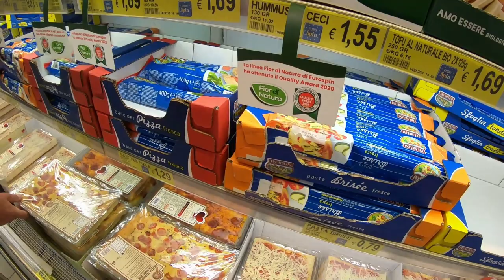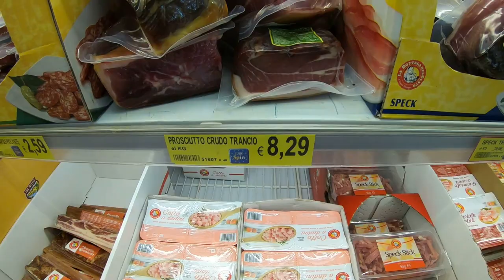$505 Не проплачен груз!!! Загрузят или прилипнем)))